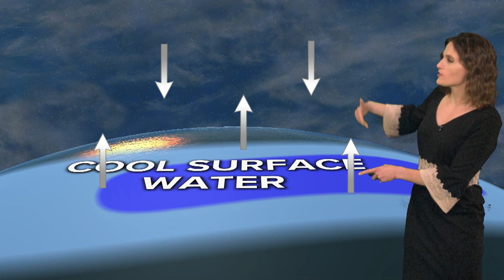Heather’s Weather Whys: Is there a connection between July’s heat and November’s warmth?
There’s been a recurring weather story this year in Western New York: record warmth. A strengthening La Nina may be a common thread.